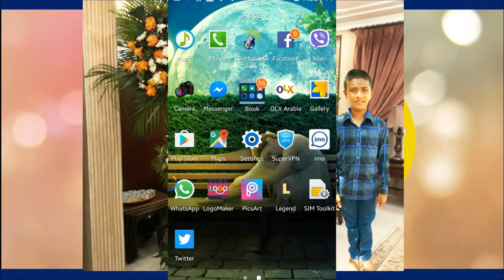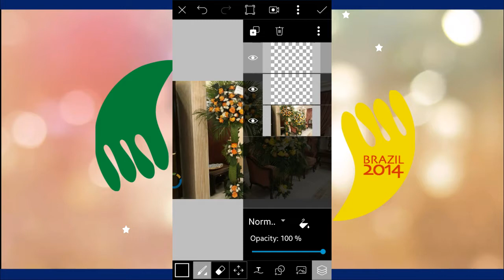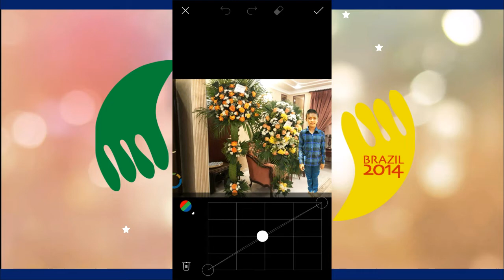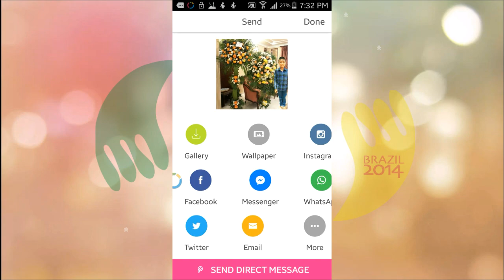best photos||PicsArt beste editing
Photos background phone editing app Android PicsArt//Picsart editing Tutoria//Picsart//Cb Editing Tutorial#3